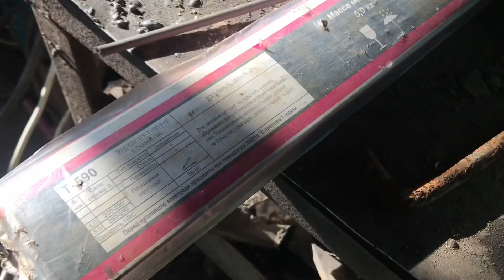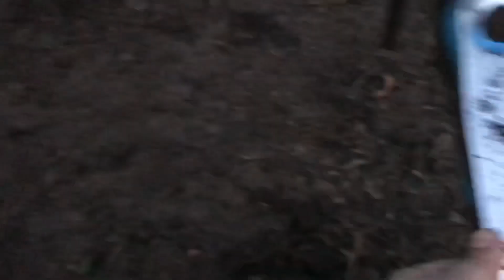Трактор CLAAS Axion 950 Lemken Karat працюють після цукрових буряків + нові експерименти з наваркою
Поміняв робочі органи на нашому Lemken Karat. Рушив трохи поекспериментувати з наваркою електродами Т-590. Експеримент вважаю класним. Працюєм після цукрових буряків. Трактору тяжко, а карат в своїй стихії. Краще за нього тут далеко не кожна машина справиться.